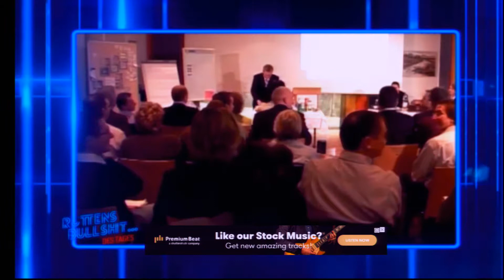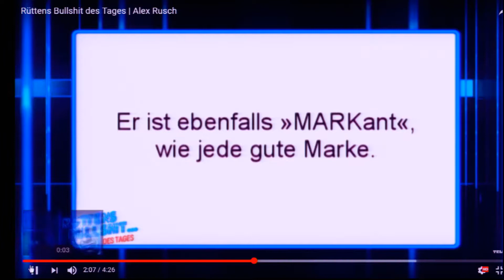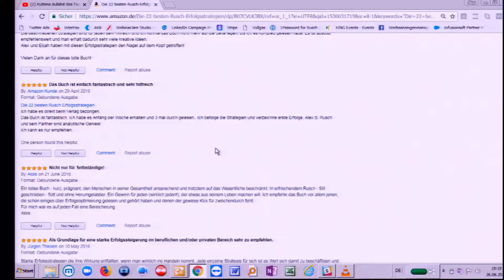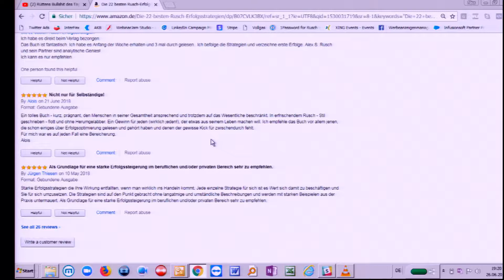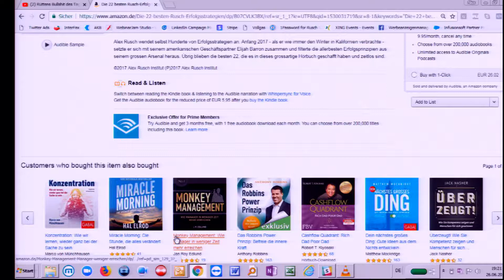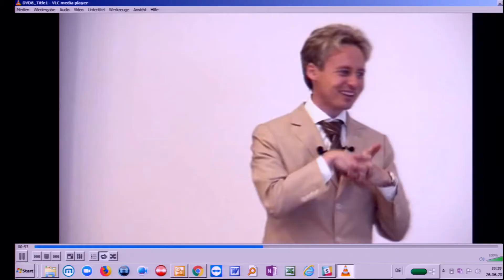Ist das echt, oder ist das Satire? - Alex Rusch Show 92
Ist das echt, oder ist das Satire? Auf diese Frage, die uns in der einen oder anderen Form ab und zu auf den Social Media gestellt wird, geht Alex Rusch in Folge 92 der »Alex Rusch Show« ausführlich ein. Begleitet wird er von der Komoderatorin Nina Stutz. In dieser Folge gibt es besonders viel zu lachen, insbesondere aufgrund von zwei lustigen Video-Einspielern. In den weiteren neuen Rubriken wird eine Frage eines VIP-Kunden beantwortet, und es gibt besondere »Einblicke«.